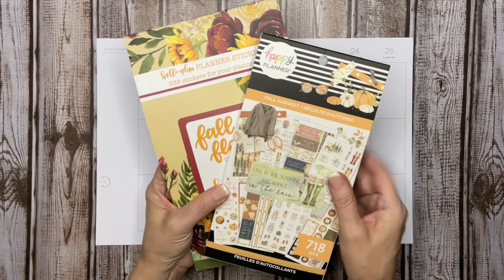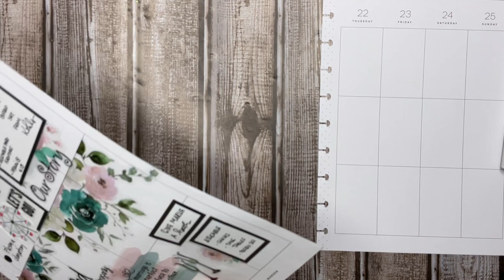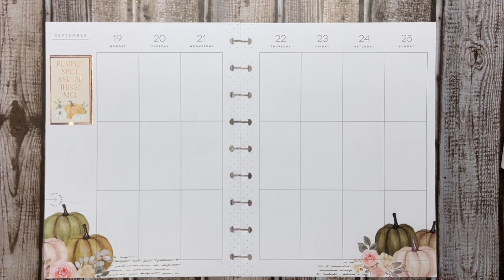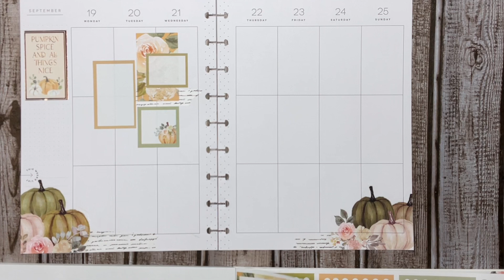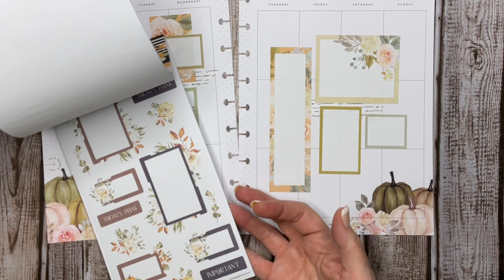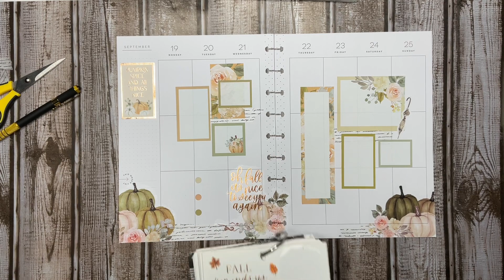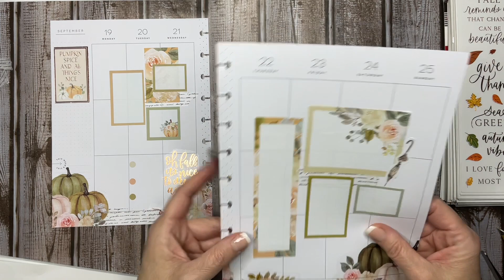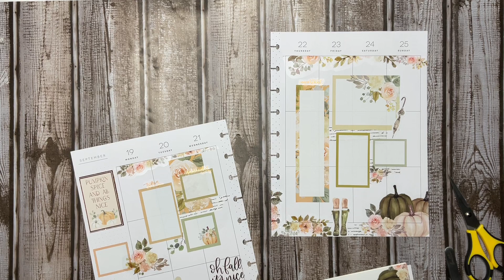Plan With Me | September 19-25 | Vertical Classic Happy Planner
In this spread I used the Fall Florals Vol 2 by Kell of a plan and Fall Harvest by the happy planner. I Love this aesthetic and how it turned out.